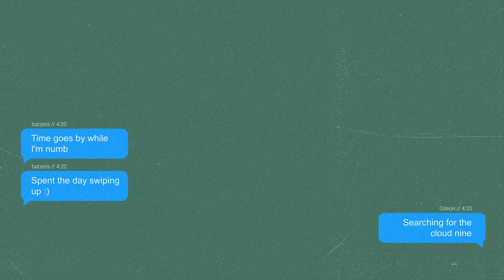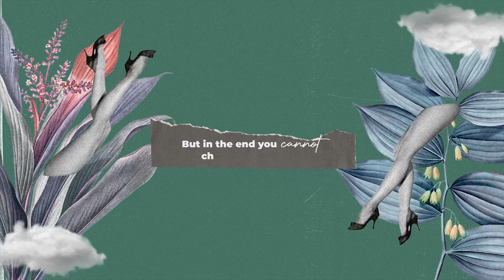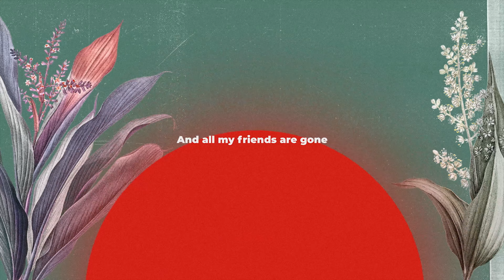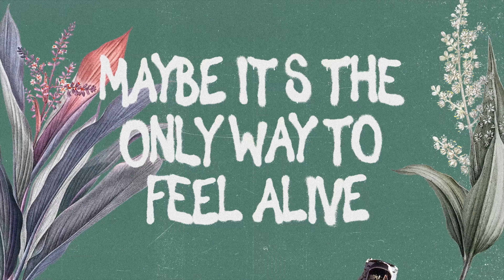Odeon | swipe up (Official Lyric Video)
►Odeon:
Marcelo Braga
Lucas Moscardini
André Casagrande
Marvin Tabosa

►Song produced by Marcelo Braga and Lucas Moscardini (@mosc4rdini)

► Recorded, mixed & mastered by Marcelo Braga (@celosongs)